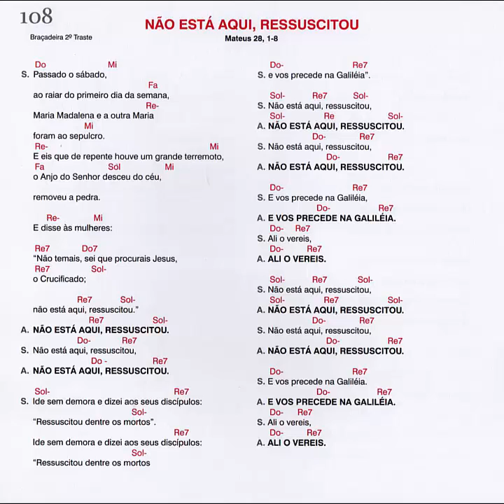Não está aqui, Ressuscitou - Mateus 28, 1-8